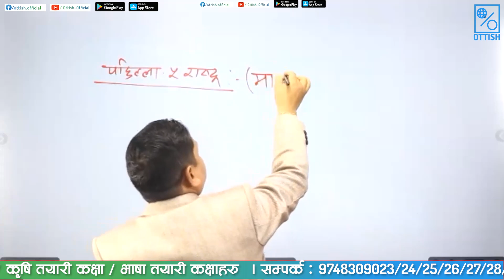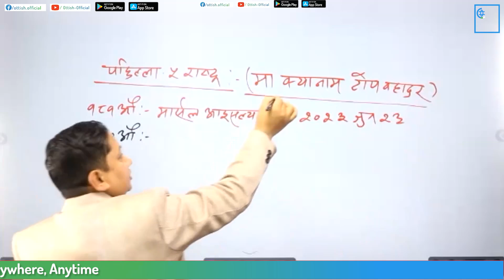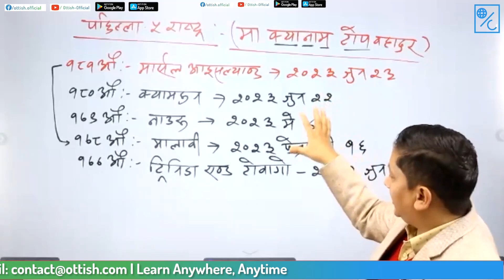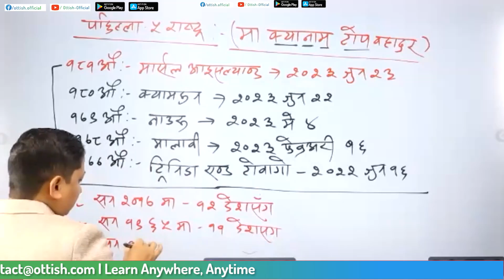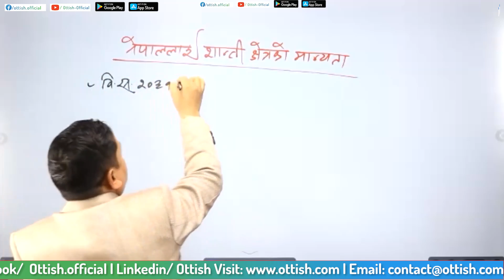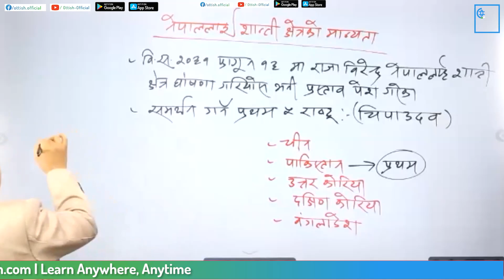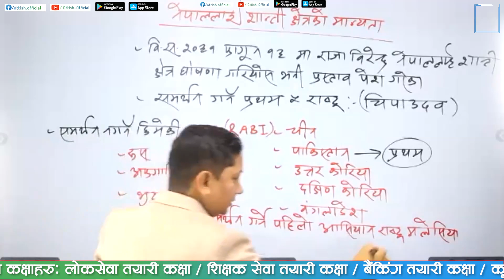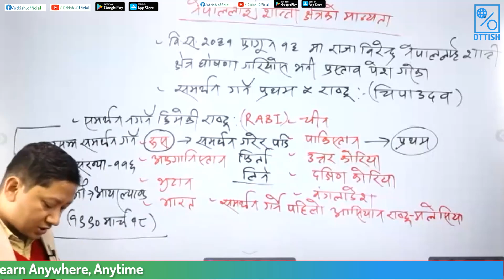अन्तराष्ट्रिय संघ/संस्था || Part-2 || G. K || Lil Bahadur Bista || Ottish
आजै नेपालकै पहिलो E-learning Platform , OTTISH मार्फत उपलब्ध सुविधाहरुको पूर्ण सदुपयोग गरी आफ्नो निजामति सेवामा प्रवेश गर्ने सपना साकार बनाउनुहोस I